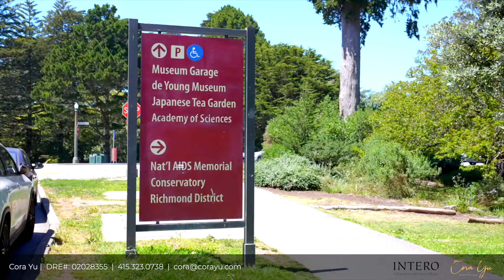1432 24th Avenue, San Francisco, CA 94122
Location! Location! Location! Nicely updated two story home expanded with permit in 2016. Include new electrical, new plumbing, new patio, seismic safety and more. Freshly painted throughout. Main level features 3 beds 2 baths. Open kitchen with modern backsplash and cabinets, SS appliances, electric cooktop and quartz countertop. Spacious living room with brick fireplace. Plenty of windows invite tons of natural light. Master bedroom has access to patio. Perfect for relaxing and enjoy the beautiful sunset. Ground floor with separate entrance offers cozy living space, a bar which can be used as a mini kitchen, master suite + 1 bed 1 bath. Ideal for large families. Close to Golden Gate Park & Sunset Recreation Center. Conveniently located within walking distance to supermarkets, stores, banks, parks, bars & restaurants. Easy access to downtown, the Bay Bridge, Stonetown Galleria, SF International Airport and 280. This is a great investment opportunity. You don't want to miss this home!